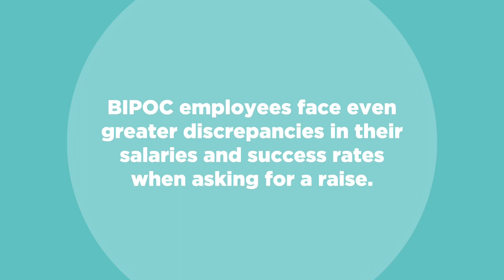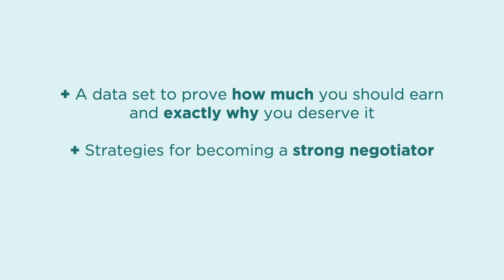Asking For A Raise 101 | Online Course Trailer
Did you know only 37% of employees actually ask for a raise? With our online course, Asking For A Raise 101 you'll be equipped with all the tools you need to negotiate the raise you deserve.

Enroll in Asking For A Raise 101 today!

In this course you will learn:
+ How to research the market rate for your job title and industry.
+ How much of a raise you should ask for based on your unique situation.
+ Salary myths and factors that impact if/when you get a raise.
+ How to evaluate your skills, accomplishments, and future career goals.
+ How to create a strategy and timeline for a successful raise conversation.
+ Word-for-word scripts and templates for asking for a raise.
+ How to respond and follow up during the raise conversation.
+ Other things you can negotiate for and how to ask for them.
+ FAQs with salary and compensation experts.
+ Access to resources like salary databases, cost of living calculators, and more.